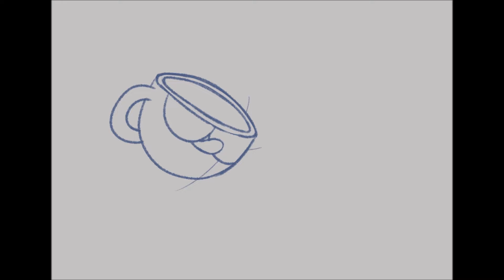Cuphead & Mugman (Cuphead) - Art Timelapse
Also feel free to come and watch my streams on Twitch -